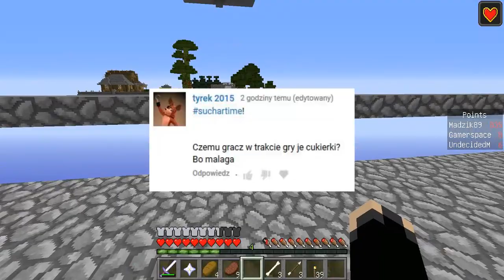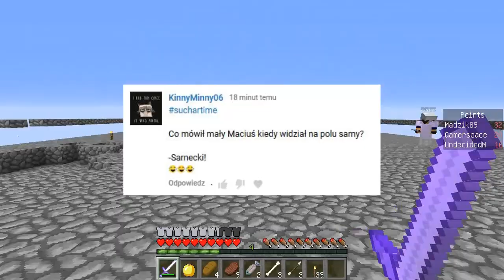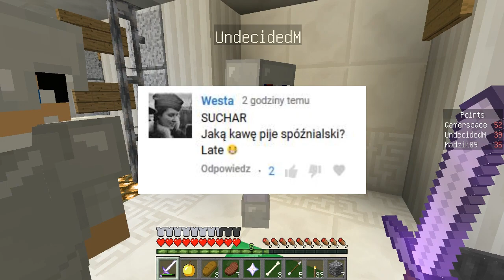Heavens Quest #17 - Zwycięstwo! /w Gamerspace, Undecided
*** Kupuj gry na G2A z kodem MADZIK masz 3% cashback!

Hej :)
Dzisiaj podchodzimy do ponownego ubicia Withera. Odniesiemy podwójny sukces! I gdy już będziemy myśleć,  że to już koniec, przed nami stanie ostatnie wyzwanie...

Wersja gry: Minecraft 1.9

Mody:
- Optifine